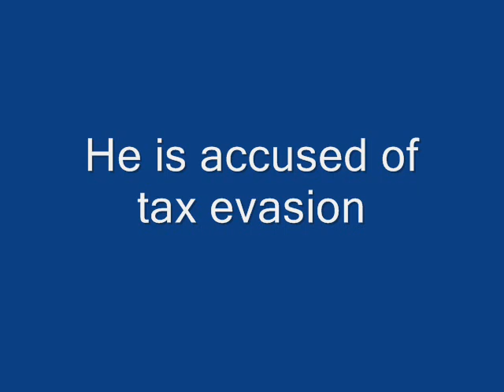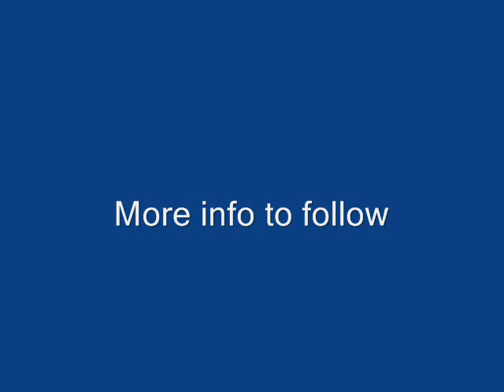Ronaldo face à la justice